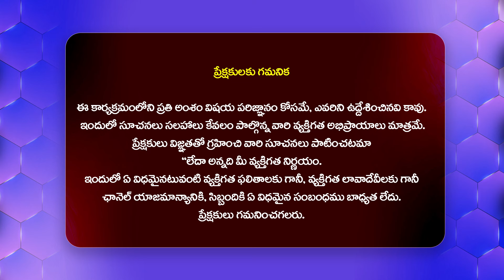అమెరికాలో ఈసారి ఎవరు గెలుస్తారంటే..? || KA Paul Comments On America Elections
Watch : అమెరికాలో ఈసారి ఎవరు గెలుస్తారంటే..? || KA Paul Comments On America Elections @Hittvtelugunews